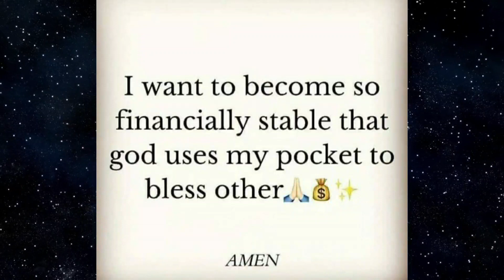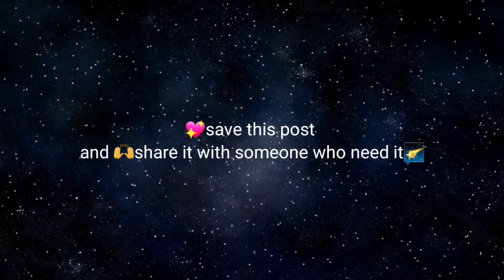A miracle is coming for you this weekend🌟 God message for you🌠 universe message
@LOA Tips